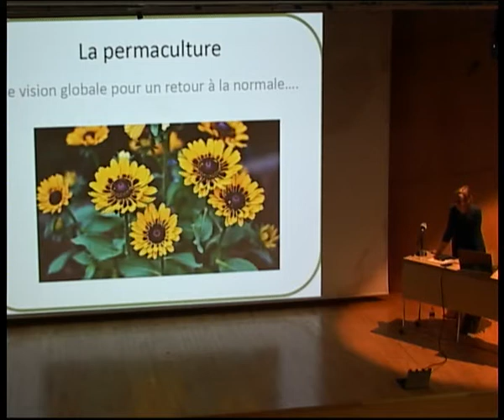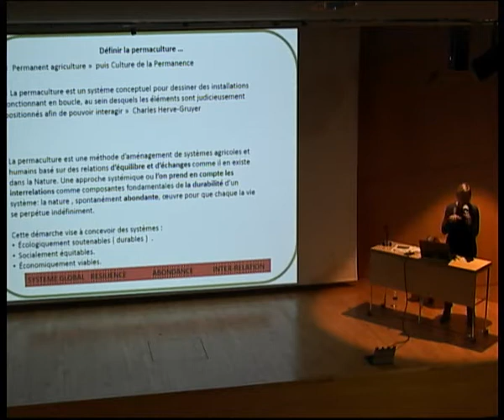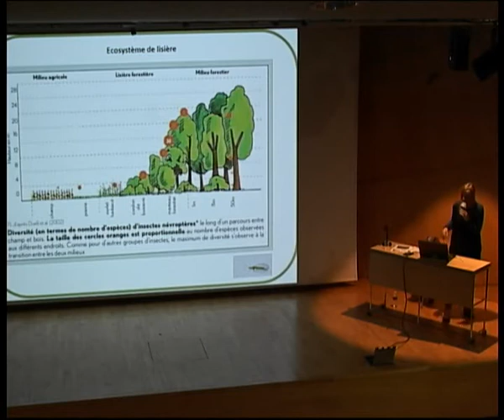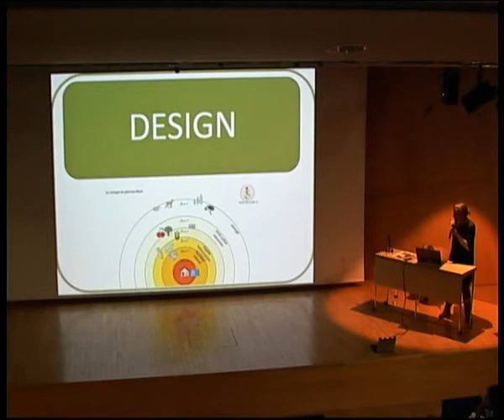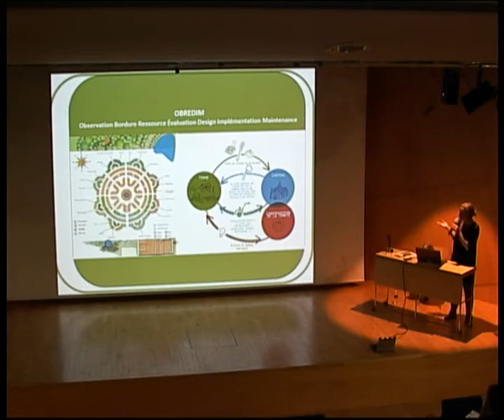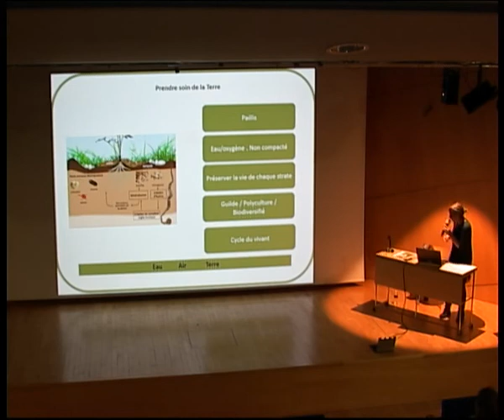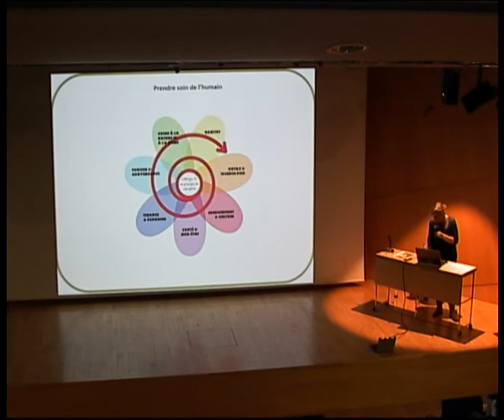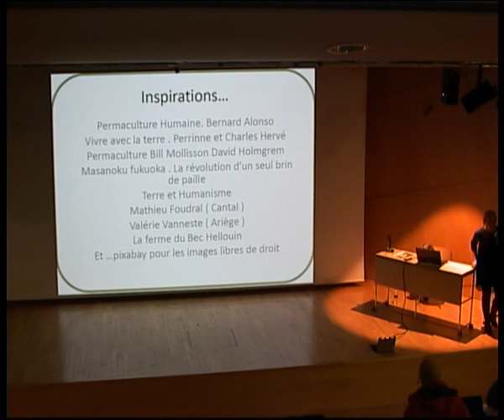La Permaculture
Le jardin en permaculture cherche à imiter le fonctionnement de la nature et plus particulièrement le modèle de « la forêt » très fertile.
L’association Partageons les Jardins nous présente les principes de cette culture qui permet de ramener de la vie dans le sol et créer un écosystème autonome.